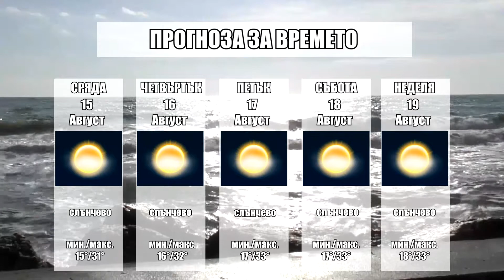Прогноза за времето на 15 август